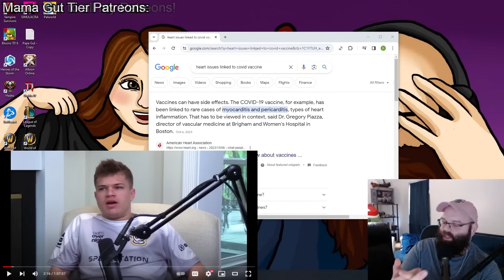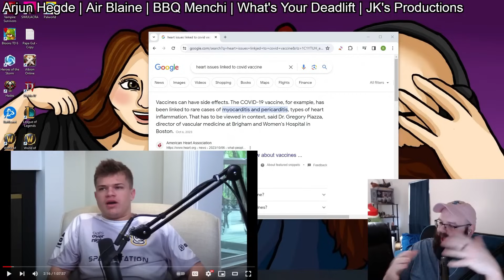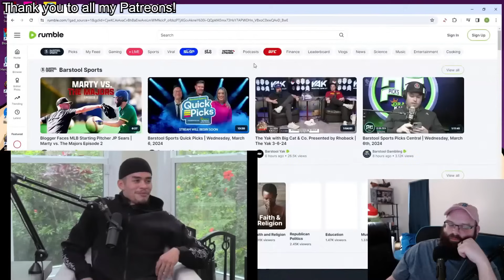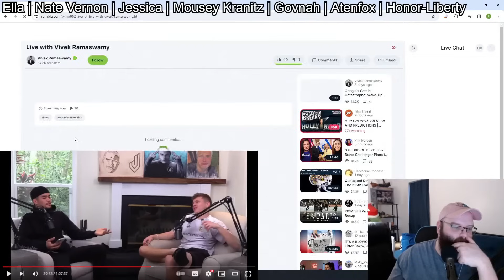Sneako Can’t Stop Lying In Conversation w/Jynxzi